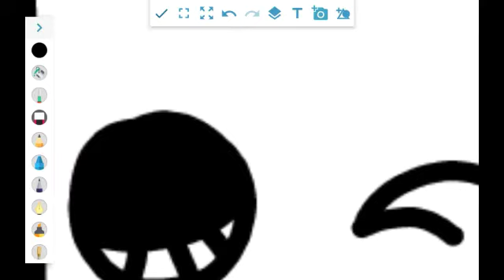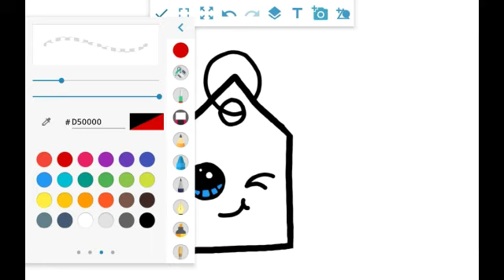How to draw a cute price tag in drawings app on a tablet cute drawings draw cute things so cute how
How to draw a cute price tag in drawings app on a tablet cute drawings draw cute things so cute cute drawings

I hope that you enjoyed this video.The way I draw on Tablet the same way you can draw on paper. The app I used is Sketch Book App.

1) How to draw a cute tag
2) How to draw cute price tag
3) How to draw cute items
4) How to draw cute things
5) Draw Cute Things
6) draw so cute price tag

how to draw cute things but easy,
how to draw cute things,
how to draw cute things step by step,
how to draw cute things step by step for beginners,
how to draw cute kawaii things step by step,
how to draw cute things for your mom and dad,
how to draw cute things for your parents,
how to draw cute things from draw so cute,
how to draw cute things in video,
how to draw cute things out of words,
how to draw cute things on paper,
how to draw cute things on ipad,
how to draw cute things on youtube,
how to draw cute things to draw,
how to draw cute things with colouring,
how to draw cute things with pencil,
how to draw cute things with color,
how to draw cute things with paint,
how to draw cute things with music,
how to draw cute things with chalk,
how to draw cute things with a pen
cute drawings
cute drawings easy
cute drawings of girls
cute drawings of animals
cute drawings of people
cute drawings of dogs
cute drawing ideas
cute drawings of food
cute drawings for him
cute drawings easy
cute drawings for mothers day
cute drawings for your boyfriend
so cute drawings
cute drawings easy
cute drawings
easycute animals drawings
cute drawings for girls
happy drawings draw cute and easy things
how to draw cute drawings
christmas drawings draw so cute
cute and easy drawings
cute drawings for your teacher
easy cute drawings
cute animals drawings
cute couple drawings
cute drawings for your sister
cute fruit drawings
cute girl drawings
cute love drawings
cute love drawings without colours
Draw so cute christmas drawings
easy drawings cute
easy drawings that are cute
cute unicorn
how to make a cute drawings
how to make cute drawings
mickey mouse cute drawings
kawaii drawings for valentine's day
kawaii drawings for beginners
kawaii drawings for mothers day
kawaii drawings for coloring
kawaii drawings of animals
kawaii drawings of food
kawaii drawings of unicorns
kawaii drawings of cats
kawaii drawings to color
kawaii drawings to colour
kawaii drawings to print
kawaii drawings to draw
kawaii drawings with quotes
kawaii drawings in 6 steps
what are cute drawings
cute cat drawings
cute drawings that you can draw
cute drawings you can print
cute drawings that you can print out
cute drawings you can trace
how cute drawings
So cute drawings
so cute drawings food
so cute drawings animals
so cute drawings easy
so cute drawings christmas
so cute drawings girl
how to make cute drawing
cute drawings for beginners
cute drawings for mother's day
cute drawings for boys
cute drawings for your mum
cute drawings for her
cute drawings to draw
cute drawings to colour
cute drawings to trace
cute drawings to do
cute drawings to copy
cute drawings to color
cute drawings to print
cute drawings to paint
cute drawings without color
cute drawings without colour
cute animal drawings without color
cute drawings with quotes
cute drawings with pencil
cute drawings with color
cute drawings with markers
cute drawings with chalk
cute drawing with colour
cute drawings with hearts
cute drawings with words
cute drawings and easy
cute drawings and quotes
cute drawings and paintings
cute drawings and pictures
cute drawing and sketching